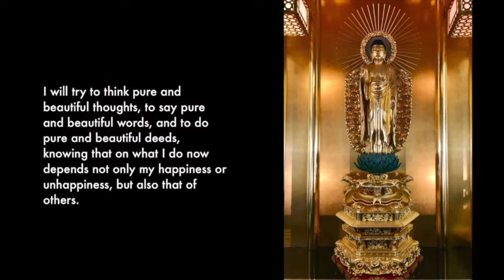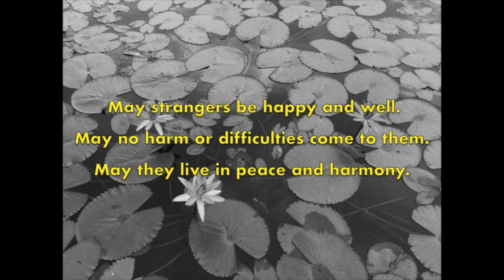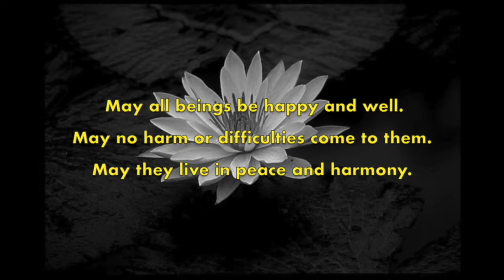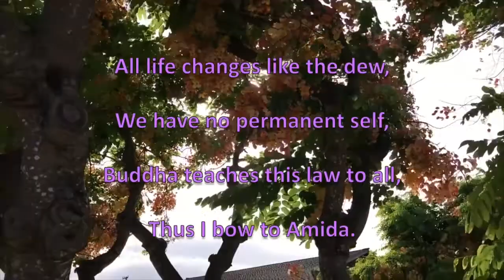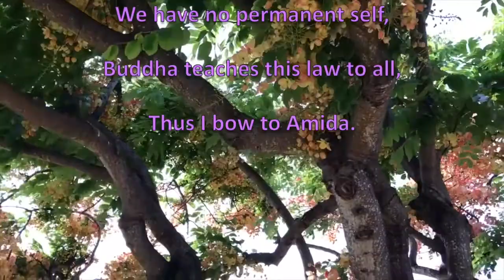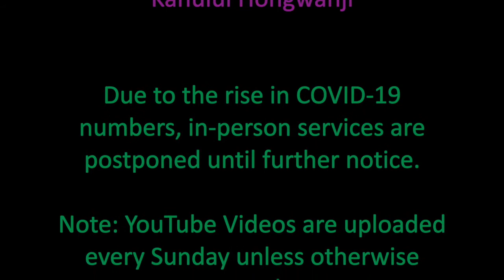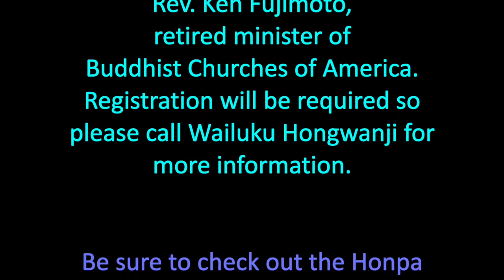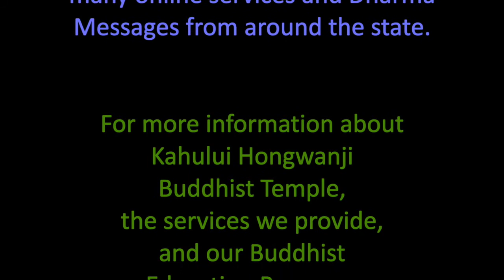Kahului Hongwanji Service (August 22, 2021)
Kahului Hongwanji Online Family Service and Family Gratitude Remembrance for Sunday, August 22, 2021.

Jump to:
00:28 - Kansho (Temple Bell)
02:22 - Opening Words
06:10 - Vandana & Tisarana
08:18 - Family Gratitude Aspiration
09:51 - Sutra Chanting: Juseige
14:46 - Golden Chain of Love
15:43 - Dharma Message
39:57 - Metta “Loving Kindness Meditation”
41:23 - Nembutsu
43:34 - Closing Words
47:38 - Announcements

During this COVID-19 time we are continuing with our online services. Thank you all for your support!

If you would like to have a pdf copy of our Honpa Hongwanji Mission of Hawaii Service Book, visit the Honpa website at:

NOTE: You may use this book online or download for use on your computer, tablet, or smartphone. There is also a version that is designed for printing, which you may also download.

Kahului Hongwanji offers online Buddhist education:

1) Ko Group: a gathering for reflection and discussion on Buddhist teachings.

2) The Unhindered Path: This class, rooted in the teachings of Shakyamuni Buddha and Shinran Shonin, is a discussion on self-awareness and finding our way on the Buddhist Path, with a focus on the challenging conditions in today's society and the ways Buddhism can guide us through the maze of modern life.   For more information about classes or about Kahului Hongwanji, or if you have any questions, please go to our

For more information about Kahului Hongwanji Buddhist Temple, the services we provide, and our Buddhist Education Program, please check our